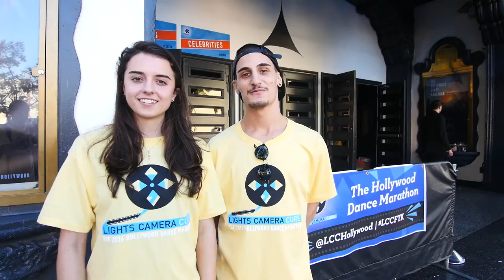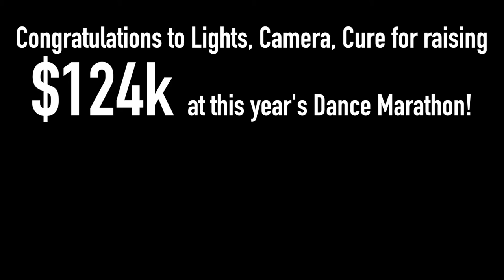Lights. Camera. Cure. [PEDIATRIC CANCER FUNDRAISER]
MusEffect was honored to be just one part of such a huge event April 2nd, raising funds to support Pediatric Cancer.  Lights Camera Cure proudly raised $124k that will benefit Mattel Children's Hospital UCLA and the Four Diamonds Fund at Penn State Hershey Children's Hospital.  Enjoy this incredible montage of our experience volunteering at this joyous event, for a great cause!  Big THANKS to Muse Media and Nik Gravelle for capturing the heart of such a monumental day!